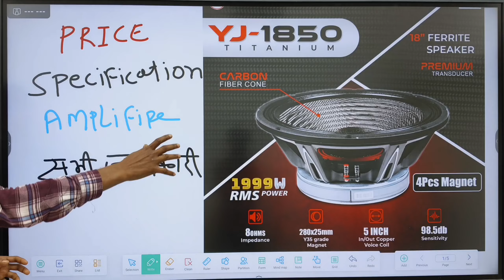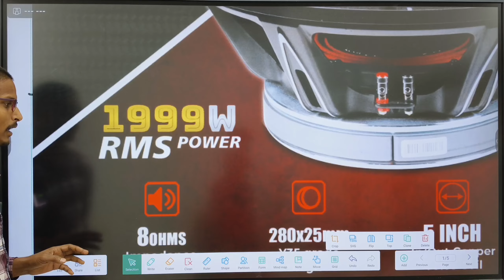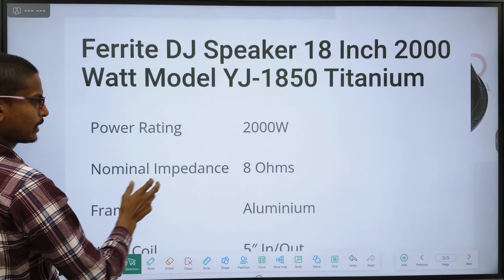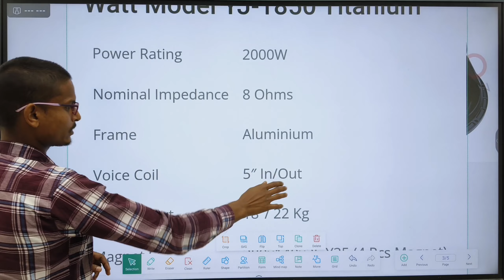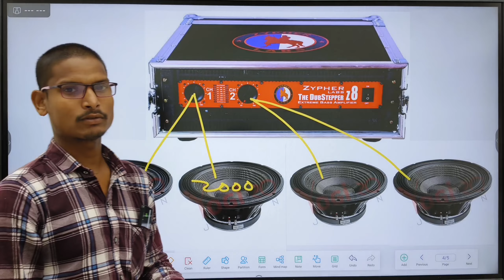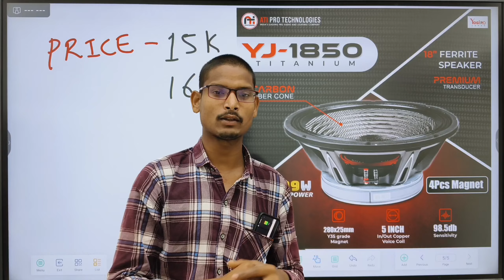Ati Pro YJ-1850 Review With Price | Yogi Pro YJ-1850 Price And Specifications | Djrock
Yogi pro 2000watt speaker price and review Full Details